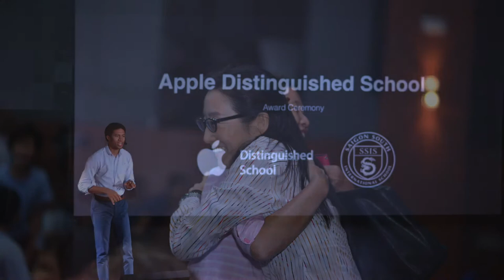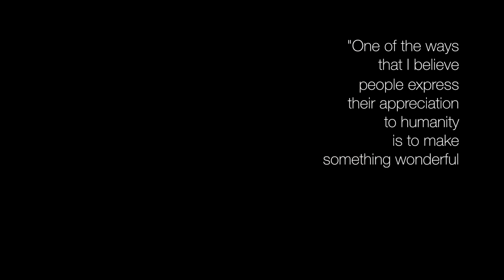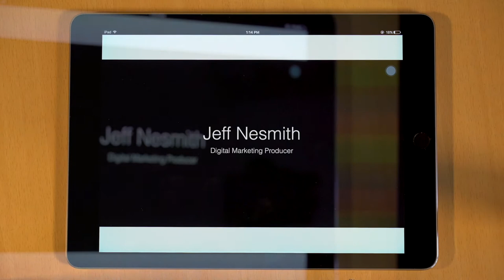Apple Distinguished School | Celebration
 Last Friday, we were officially given the Apple Distinguished School Award—we are the first and only such school in all of Vietnam! Thank you to our ICT director Mr. David Perkin, and our Technology Coaches Alfredo Papaseit and Thomas Galvez for leading this initiative and providing inspiration and vision.